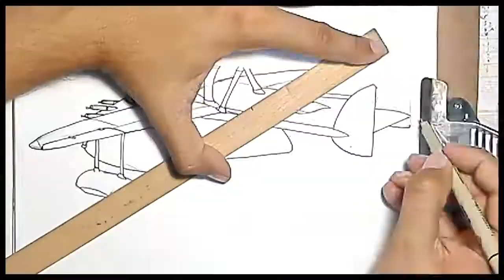Dibujando avion del Anime Porco rosso